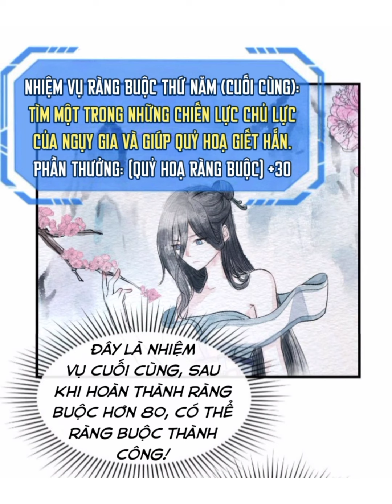Kỷ Nguyên Kỳ Lạ - Chap 64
Mộng Tiên Giới - TransTeam
一一一一一一一一一一一一一一一一一
● Nhạc sử dụng :